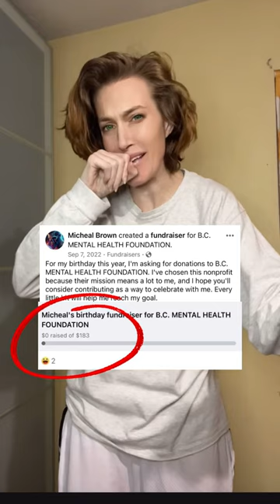EXPOSING MY HATERS